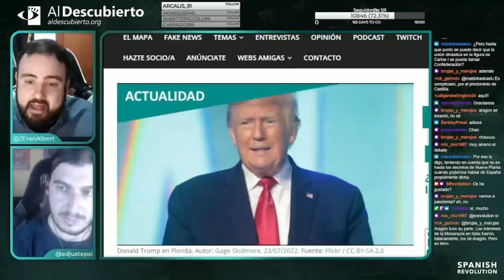LOS MITOS DEL NACIONALISMO ESPAÑOL - PUTOMIKEL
Resumen del debate mantenido en Twitch en Al Descubierto con el youtuber Puto Mikel sobre los mitos del nacionalismo español, emitido el 15/02/2022.